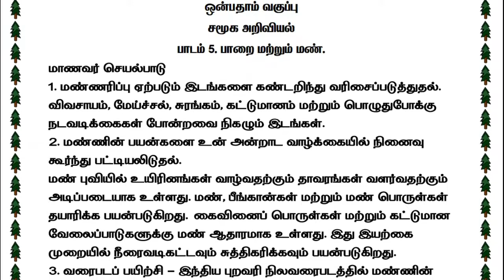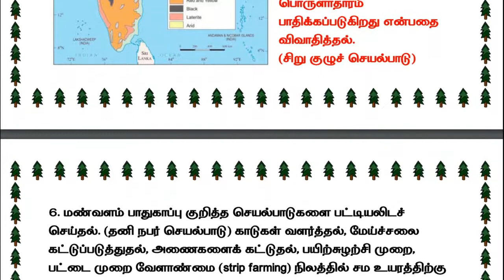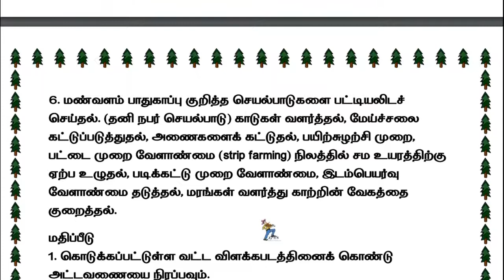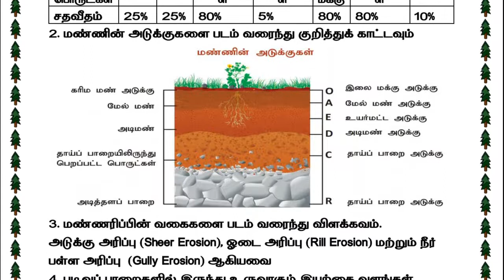9th Social Science | Unit 5 | Refresher Course | Tamil Medium | Answer Key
9th Social Science | Unit 5 | Refresher Course | Tamil Medium | Answer Key